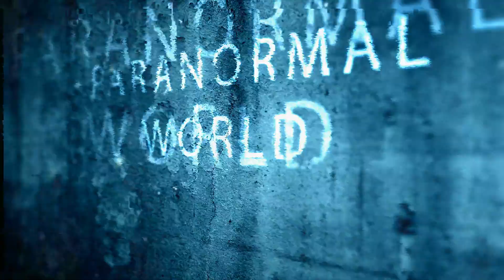Ahura Mazda sighting in real life - Ahura (Zoroastrianism) - Zoroastrian spirits